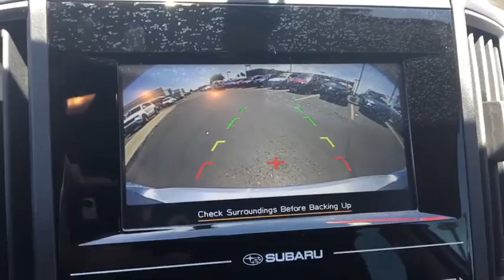2017 Subaru Impreza Phoenix, Peoria, Scottsdale, Avondale, Surprise, AZ S6107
Peoria Subaru
8590 W Bell Rd

The Subaru Impreza sports a ground-up redesign for 2017 with an all-new structure using high-strength steel for long-lasting quality. A sleek new look is reminiscent of the previous models with a clean twist ready for the future with smooth lines and a bold front. Impreza continues to give you the choice between a stylish sedan and a sporty 5-door hatchback. The balanced design of Symmetrical All-Wheel Drive creates uniform stability and delivers an optimal distribution of power for maximum traction. It makes for improved handling, a quicker response to road conditions, and superior fuel efficiency. Inside, the Impreza features an all-new, refined interior with high-quality materials and increased passenger space  style and practicality. The Impreza now boasts the largest passenger volume in its class. Available EyeSight monitors traffic movement, optimizes cruise control, and warns you when you're swaying outside your lane - one of Subarus many ways of keeping you and your cargo safe. And with the addition of Lane Keep Assist  new to Impreza for 2017 - it can even help you steer back into your lane. Impreza has your back in tight situations with the Pre-Collision Braking feature which can apply full braking force in emergency situations.
BSD & RCTA/SRF/EYESIGHT  -inc: Blind Spot Detection  Rear Cross Traffic Alert  Steering Responsive Fog Lights (SRF)  EyeSight System  pre-collision braking system  braking system off switch  brake assist and throttle management (engine control)  lane departure  lane keep assist w/on/off switch  sway warning and off switch  lead vehicle start alert (vehicle in front) and adaptive cruise control,REAR BUMPER APPLIQUE  -inc: Part number E771SFL010,SPLASH GUARDS  -inc: Part number J101SFL100,AUTO-DIMMING MIRROR W/COMPASS & HOMELINK  -inc: Part number H505SVA101  bulk bag kit  part number H505SFL010,CARGO TRAY  -inc: Part number J501SFL300,All Wheel Drive,Power Steering,ABS,4-Wheel Disc Brakes,Brake Assist,Aluminum Wheels,Tires - Front Performance,Tires - Rear Performance,Temporary Spare Tire,Heated Mirrors,Power Mirror(s),Rear Defrost,Intermittent Wipers,Variable Speed Intermittent Wipers,Rear Spoiler,Power Door Locks,Daytime Running Lights,Automatic Headlights,AM/FM Stereo,MP3 Player,Bluetooth Connection,Back-Up Camera,Auxiliary Audio Input,Smart Device Integration,Steering Wheel Audio Controls,Bucket Seats,Heated Front Seat(s),Pass-Through Rear Seat,Rear Bench Seat,Adjustable Steering Wheel,Trip Computer,Power Windows,Keyless Entry,Cruise Control,A/C,Cloth Seats,Driver Vanity Mirror,Passenger Vanity Mirror,Floor Mats,Cargo Shade,Security System,Engine Immobilizer,Traction Control,Stability Control,Front Side Air Bag,Telematics,Tire Pressure Monitor,Driver Air Bag,Passenger Air Bag,Front Head Air Bag,Rear Head Air Bag,Passenger Air Bag Sensor,Knee Air Bag,Child Safety Locks